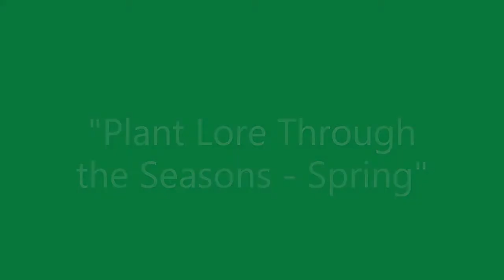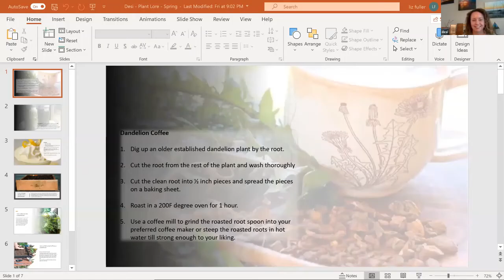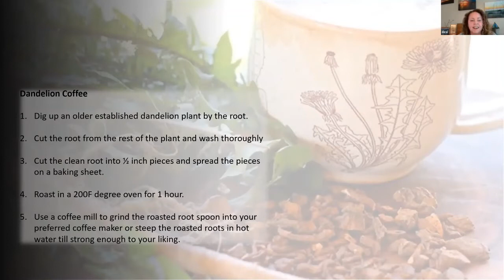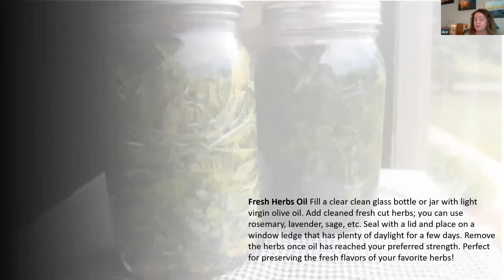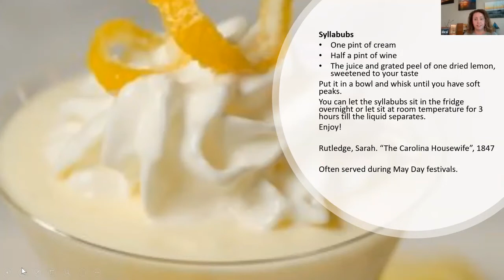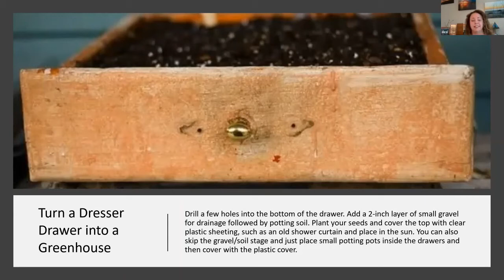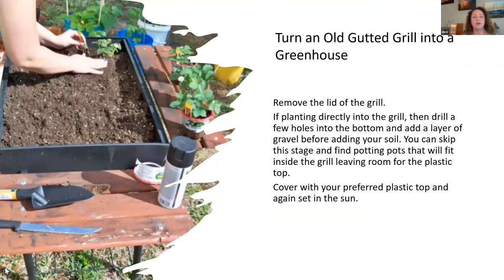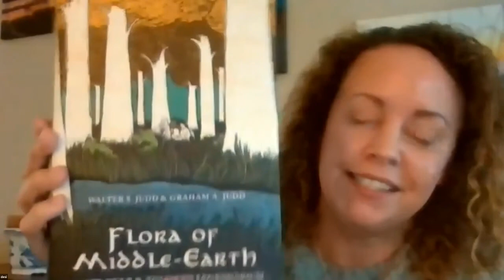"Plant Lore Through the Seasons - Spring" With Desiree Bridge"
Plant lore through the seasons. During the series Desiree will talk about how the seasons affect the timing of planting, harvesting, preserving  and folk traditions.